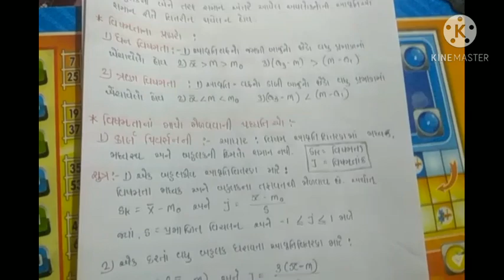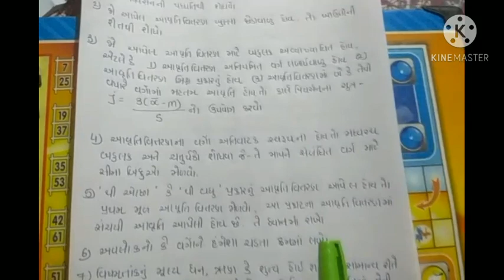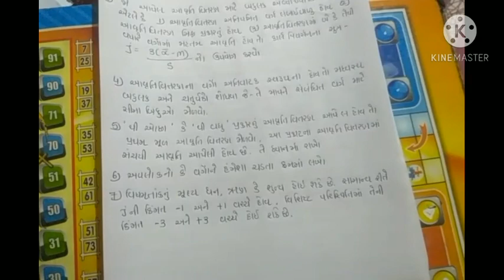Std11 state ch 5 , part 1 by p Chauhan